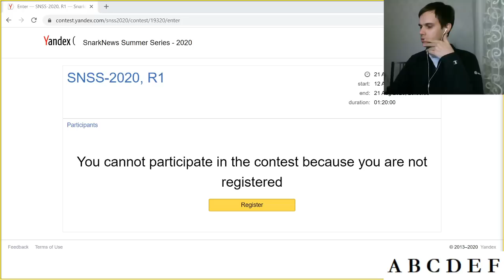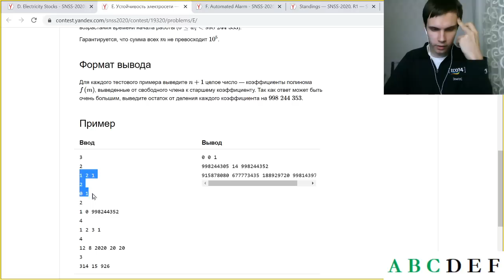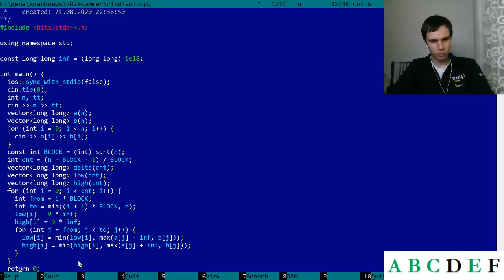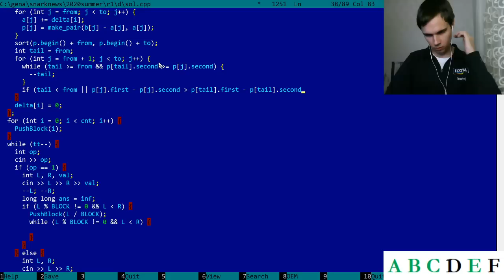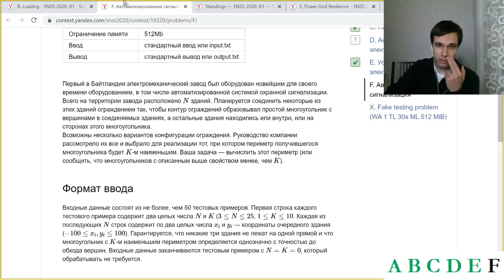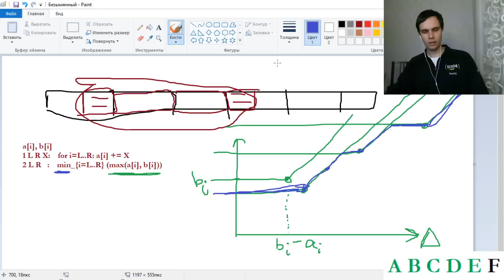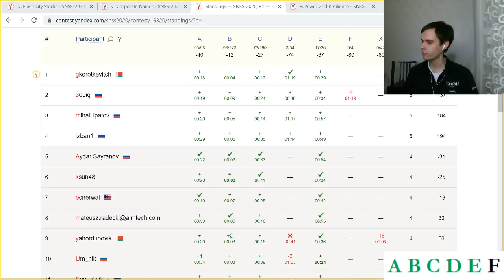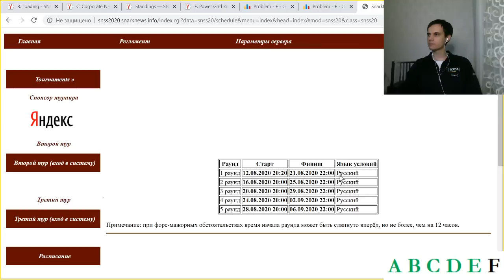touristream 006: SNSS 2020 Round 1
Watch me doing SnarkNews Summer Series 2020 Round 1 live and discussing the problems afterwards!